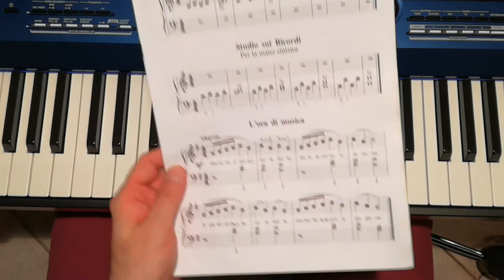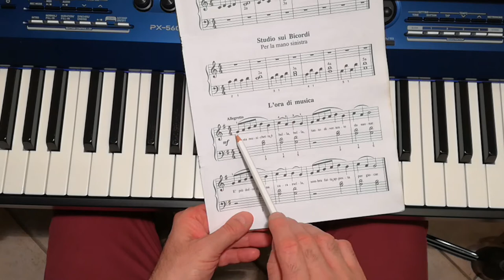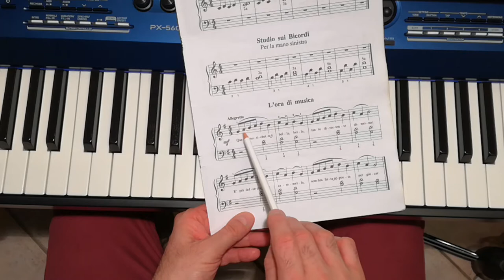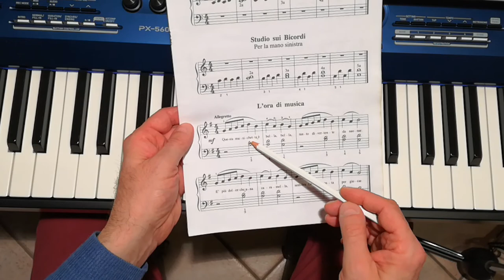Aaron 1° Volume - L'Ora di Musica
Brevi indicazioni per agevolare l'apprendimento da parte dei giovani pianisti.